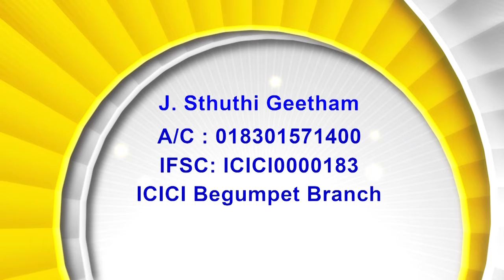01 09 2022 Rt. Rev. T.S Kanaka Prasad (Former Bishop of Medak Diocese)